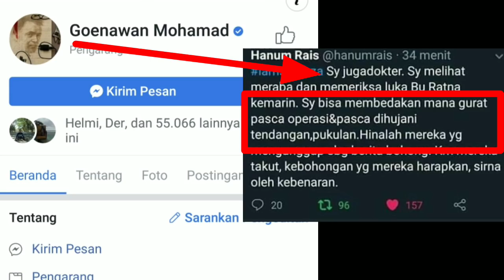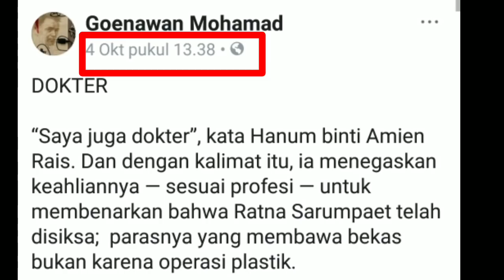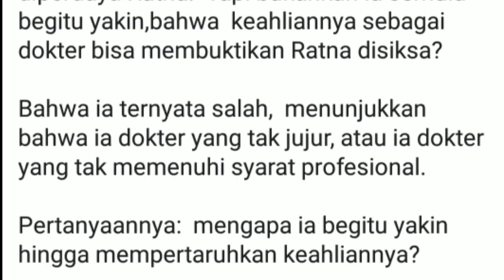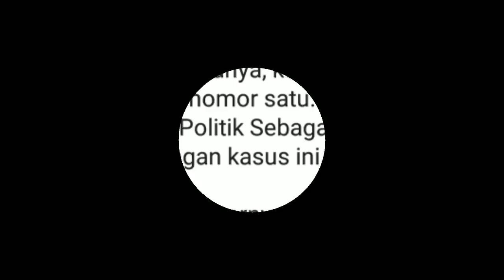HANUM RAIS DITEGUR KERRASS GOENAWAN MUHAMMAD SOAL RATNA SARUMPAET;BAWA2 PROFESI DOKTER;BOHONG;HOAKS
DOKTER

“Saya juga dokter”, kata Hanum binti Amien Rais. Dan dengan kalimat itu, ia menegaskan keahliannya — sesuai profesi — untuk membenarkan bahwa Ratna Sarumpaet telah disiksa;  parasnya yang membawa bekas bukan karena operasi plastik.

Kemudian diketahui, dan diakui Ratna Sarumpaet sendiri,  bahwa penyiksaan itu tak pernah terjadi.  Ratna mengaku berbo: sebenarnya ia menjalani operasi plastik.

Bagaimana kini dokter Hanum mempertanggungjawabkan kesimpulannya yang sama sekali salah?

Dia kemudian memberi kesan, ia telah dipeya Ratna.  Tapi bukankah ia semula begitu yakin,bahwa  keahliannya sebagai dokter bisa membuktikan Ratna dissa?
Bahwa ia ternyata salah,  menunjukkan bahwa ia dokter yang tak jujur, atau ia dokter yang tak memenuhi syarat profesional.

Pertanyaannya:  mengapa ia begitu yakin hingga mempertaruhkan keahliannya?
Dugaan saya:  ia antusias sekali menemukan satu senjata  untuk memukul lawan politiknya.  Begitu antusias hingga ia tak menggunakan prosedur profesinya dengan serius.

Begitulah: ketika  pertimbangan politik menentukan semuanya, kebenaran ilmiah dianggap bukan nomor satu.  Pdulu bersemboyan, “Politik Sebagailima”. Itu yang terjadi dengan kasus ini.
Menyedihkan sebenarnya.  Kita kehilangan dorongan ke kebenaran.